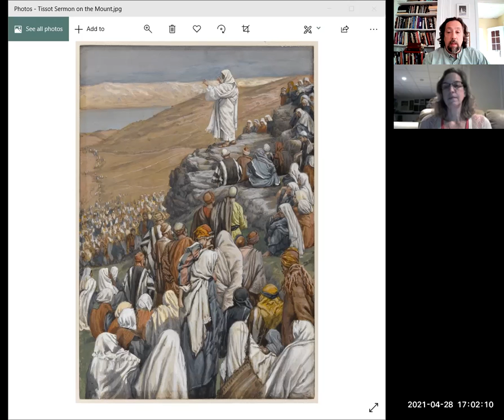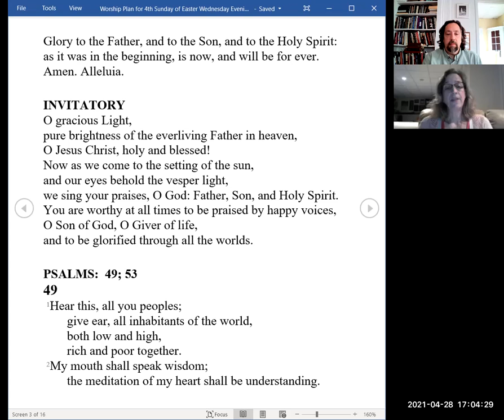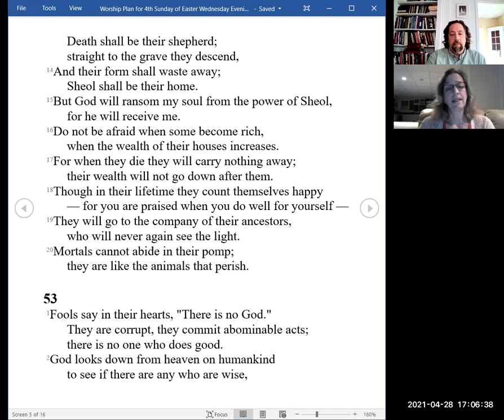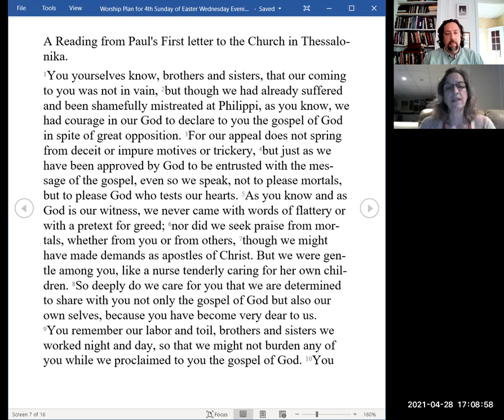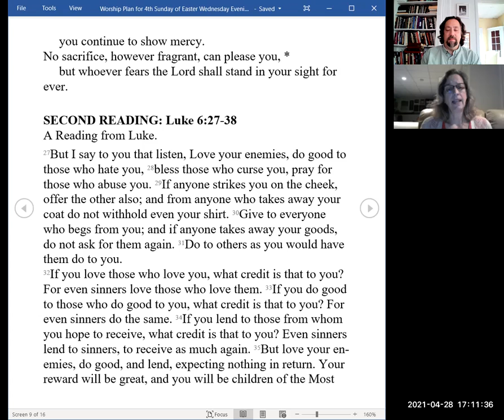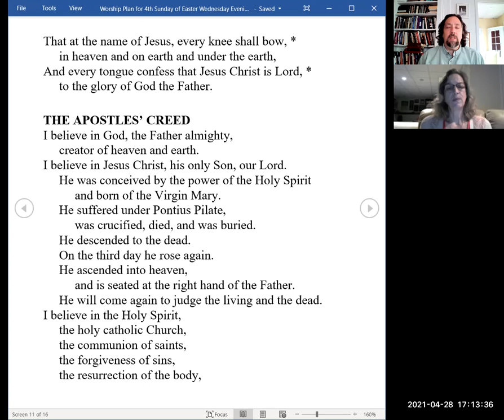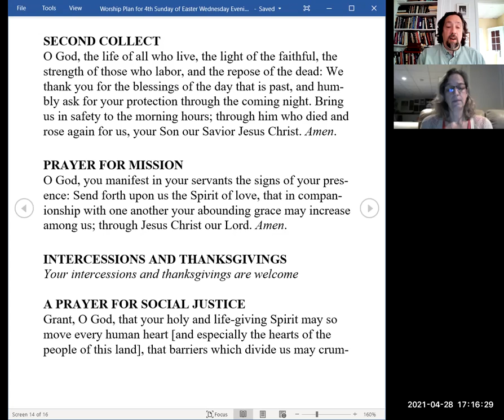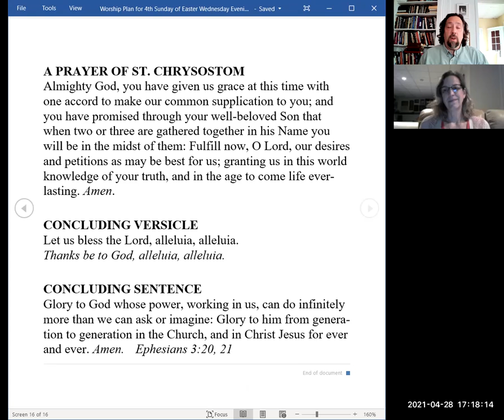Evening Prayer for Wednesday 4th week of Easter 2021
Welcome home!